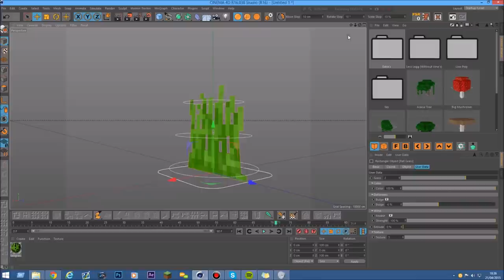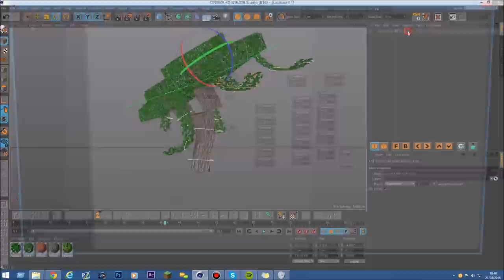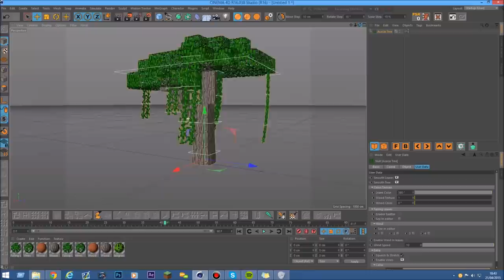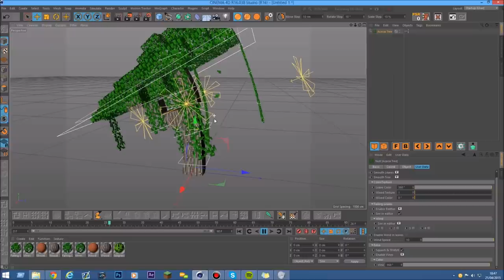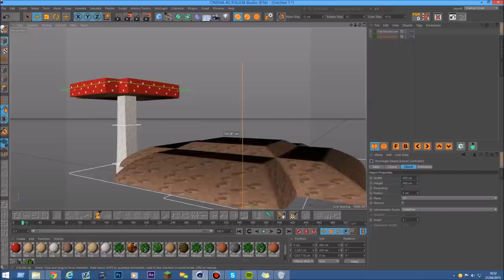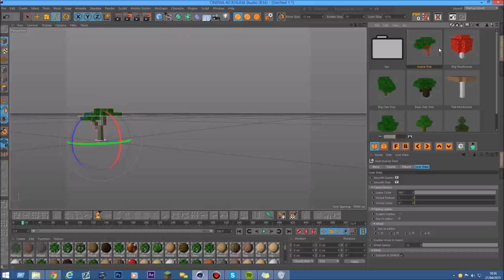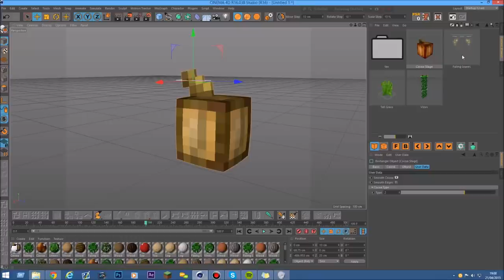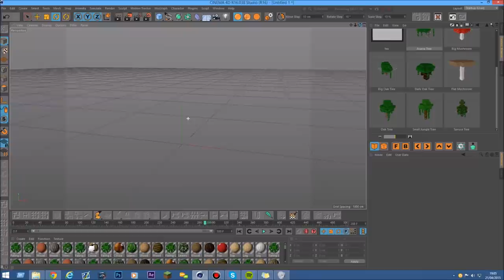TheShift - Tree Pack V1 (Cinema 4D)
Welcommeee Everyyboddyyyyyyyyy Hahahahaaa ;P

Sooooo The Tree Pack ? Yheaa Sexy isn't it ;) I love it

PLEASEE DON'T CLAIM THIS PACK AS YOUR OWN !

Have Fun with The Pack ;)

 - Da Fouck? Music lol xD I don't know so don't ask xD